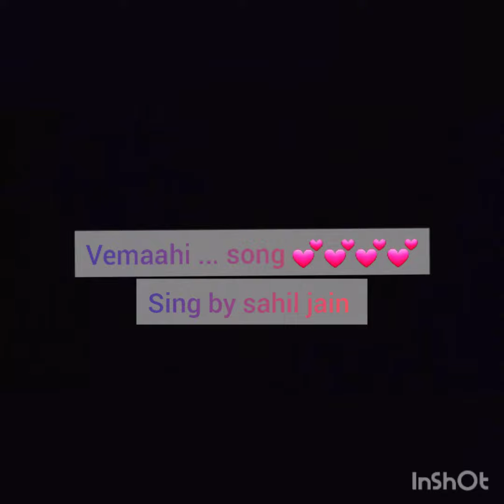vemaahi..song live concert only voice sing by arijit Singh and sahil jain 💕💕❣🎶🎵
o Mahi Ve Mahi menu Ched Hona Ke Tere Bin Dil  Naiyo Lagna dil nayo lagna Jithe Bhi To Chale Aaye Mahi Main Tere Piche Piche Chalna Piche Piche Chalna

      Tu ji Sakti  nahi main JEE Sakta  Nahi Tere Bin Yaara kitthe  Takda nahi  kya tere bajo Mera
Rang Tera Chadh aye ke aur koi Rang Nayo chadna Jeete Bhi To Chale aye Mahi Main Tere Piche Piche Chalna Piche Piche Chalna aaaaaaaa. aa.

              thanks

     singer    Arijit singh,Asees kaur
Album        kesari
  Lyricist       Tanishk Bagchi

Director         Anurag singh